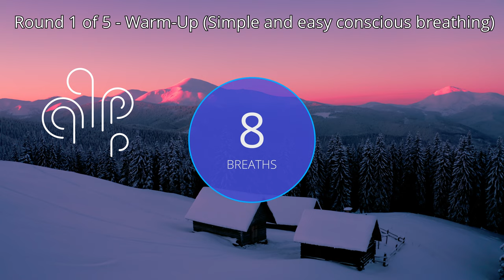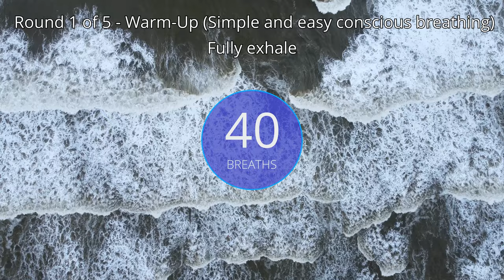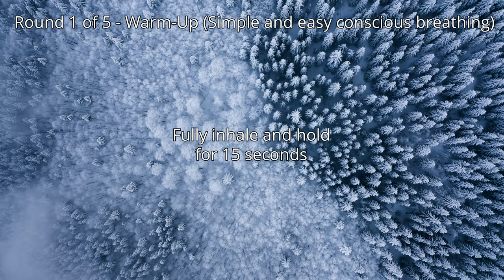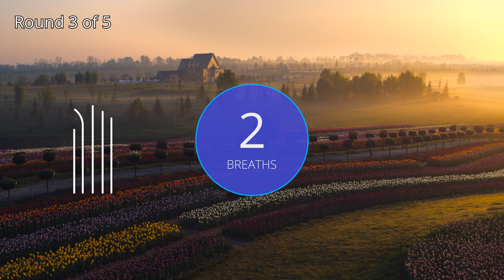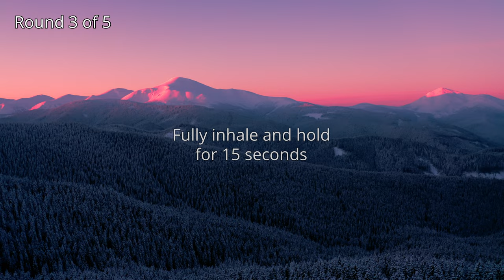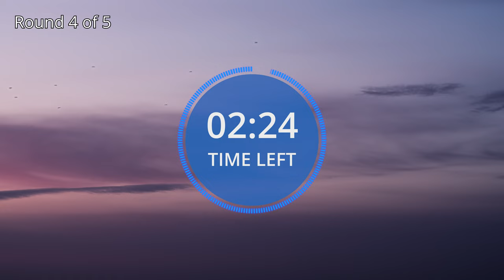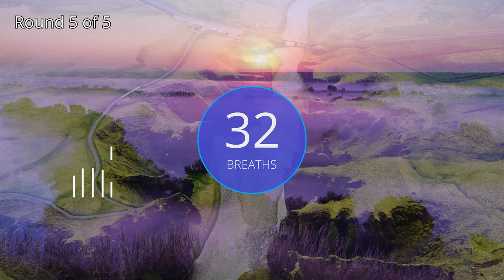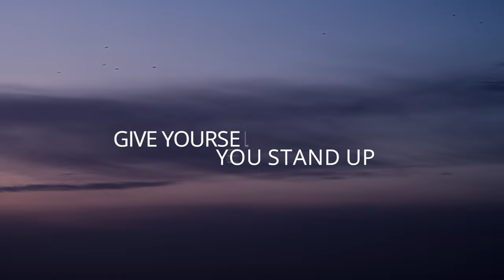Wim Hof Guided Breathing Session - 5 Rounds 40 Breaths Extreme No Talking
0:00 INTRO
0:19 ROUND 1 - 1:30min Breath Hold
4:05 ROUND 2 - 2:00min Breath Hold
8:21 ROUND 3 - 2:30min Breath Hold
13:08 ROUND 4 - 2:30min Breath Hold
17:55 ROUND 5 - 3:00min Breath Hold

First round is a warm-up round of just conscious breathing without any extra emphasis on the power of the breath. Simply relax and breathe in through your nose into your belly then into the chest into the head, then let it all go out of the mouth. Think about how you breathe, and focus your attention on the breath only.

Step by step instructions:

1. Breathe in through the nose or mouth. Inhale deeply into your belly, then into your chest, and finally into your head. One complete circular motion. Then exhale. Just let the air out naturally and do not force the air out. Repeat this until the round is over (30-50 breaths)

2. On the last exhale of each breathing round, hold your breath for the duration shown on the timer.

3. After the breath hold, inhale fully and hold your breath for 15 seconds. Then let the air out of your lungs again and start again from the beginning.

4. Repeat each round :)